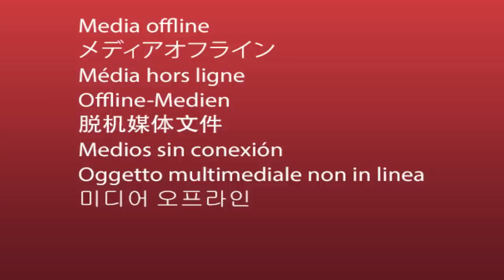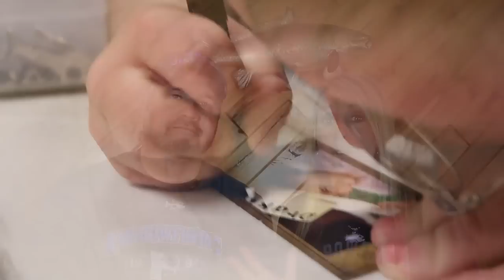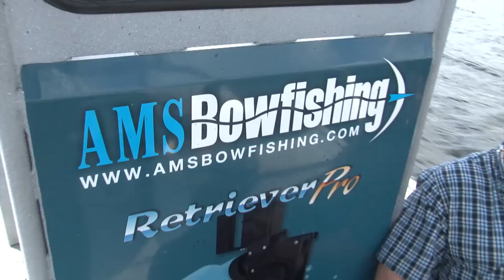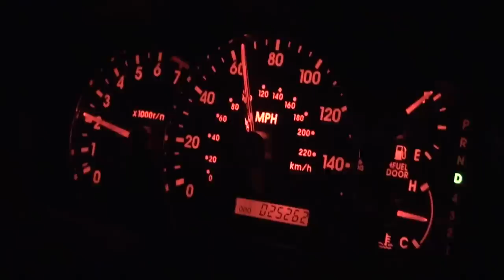Bowfish 24-7/365 Episode 3 Drake Taylor and Alligators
Travel with the Bowfish 24/7-365 team as we bowfish with Drake Taylor for some Wisconsin Buffalo and Common Carp.  For the second half of the show we head down to Florida for a daytime Alligator hunting adventure.